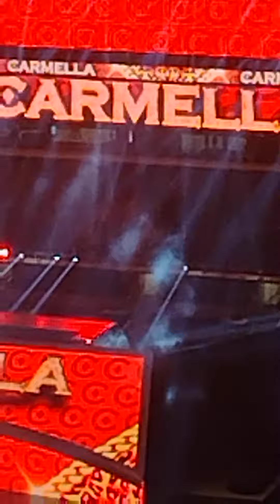WOMEN'S FATAL 4 WAY TAG TEAM MATCH ENTRANCE JPO'S WRESTLEMANIA EDITION DAY 2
this is the women's fatal 4 way tag team match intro entrances for all of them and congratulations to Sasha and Naomi. the team B.A.D is back and I think Bianca Belair the new 2 time Raw women's champion has join in